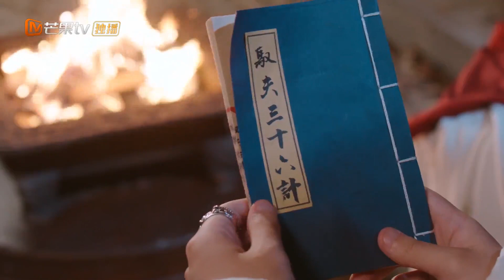《一夜新娘2》花溶驭夫计-06 The Romance of Hua Rong 2【芒果TV心动频道】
该剧讲述了狂傲海盗王和将门侠女之间“高糖甜宠”的浪漫爱情故事。

《一夜新娘2 The Romance of Hua Rong 2》花絮看点：
《一夜新娘2 The Romance of Hua Rong 2》精华版：